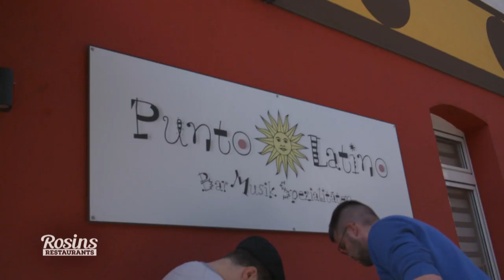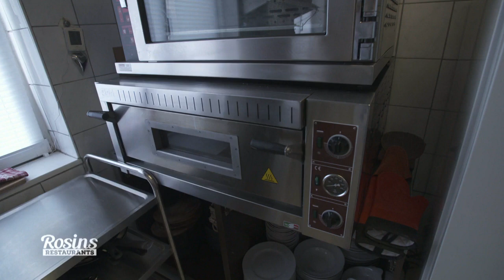Matthias lernt, wie man die perfekten Cocktails zubereitet | 6/7 | Rosins Restaurants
Einen Tag vor dem Finaltag, bringt Frank Matthias zu einem Profi-Barkeeper. Dieser soll Matthias zeigen, wie er seine Cocktails noch besser zubereiten kann.